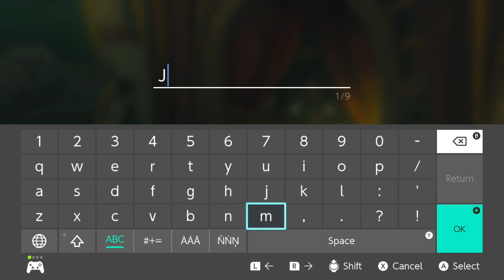3PG: The Legend of Zelda: Breath of the Wild #9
Cal gets to his first stable, and finds. Jose?